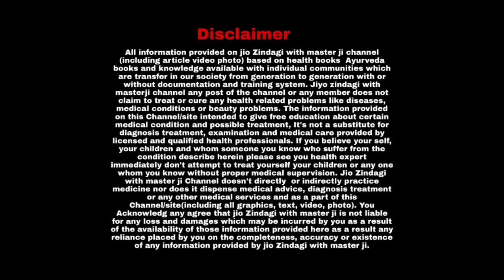Nose Black and White Head Removeal | Home Remedy | Neeam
About Video:

Nose Black and White head Removal

Home Remedy
Short